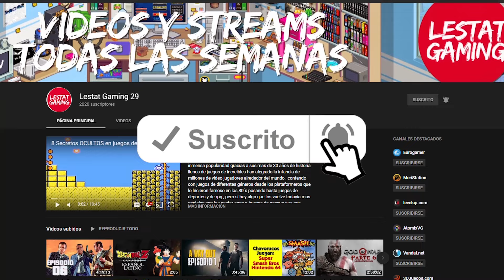Remakes Resident Evil: Del PEOR al MEJOR Remake De La Saga (2002-2023) l Lestat Gaming 29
Mi Gamertag : LestatGaming271
PlayStation ID: LestatGaming29
Steam: LestatGaming29
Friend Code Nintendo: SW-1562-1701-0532